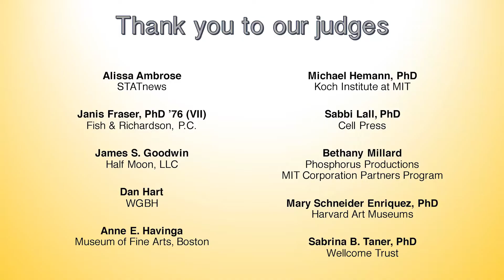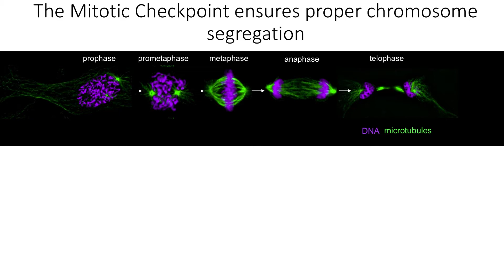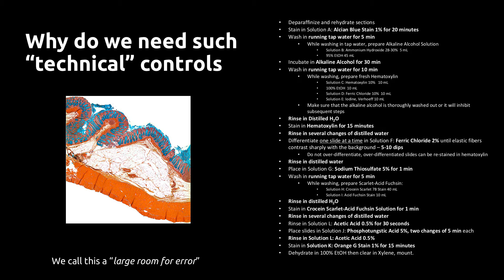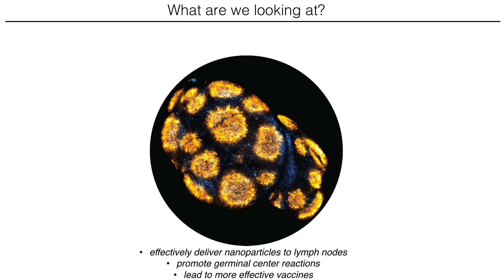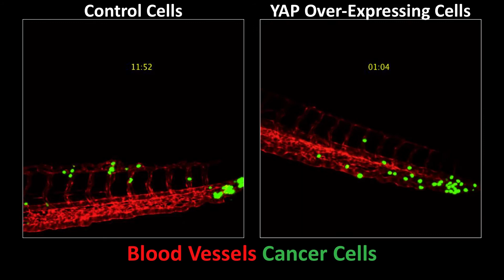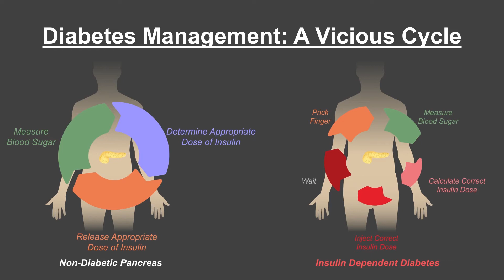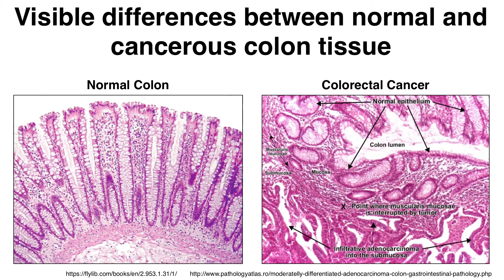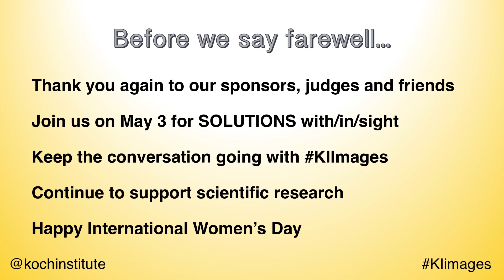Koch Institute Image Awards Opening 2018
2018 Image Awards share the stories behind their winning images on March 8, 2018.